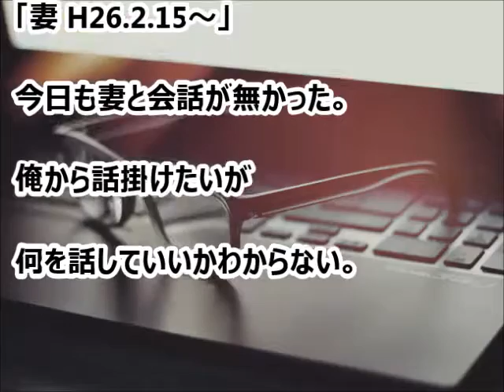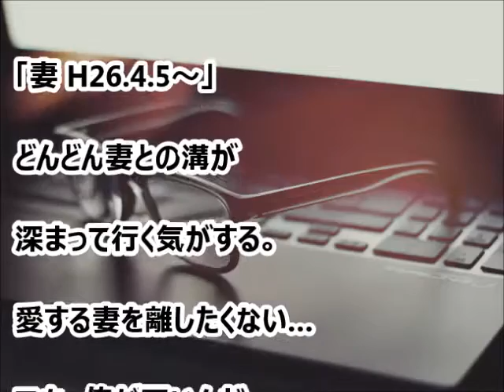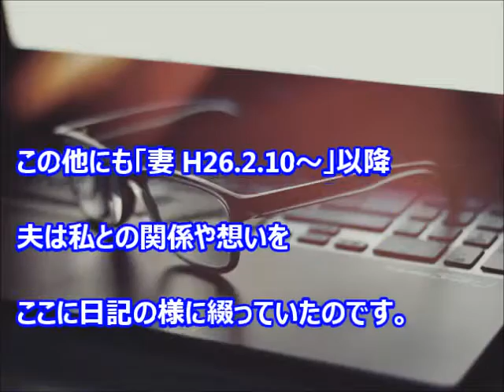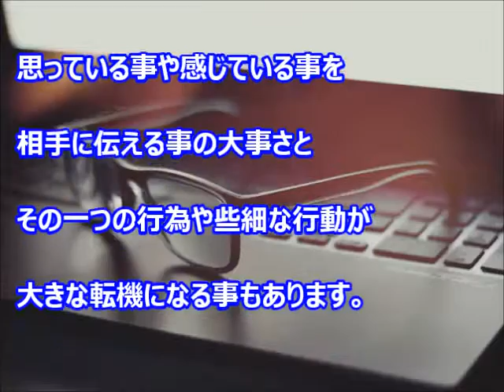【離婚前夜！！ 寝室のパソコンに記されていた夫の真実】 思っている事や感じている事を相手に伝える事の大事さ・・・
引用　感動エピソードちゃんねる